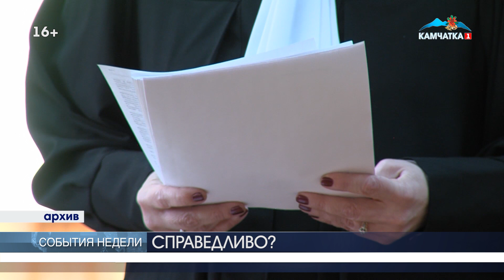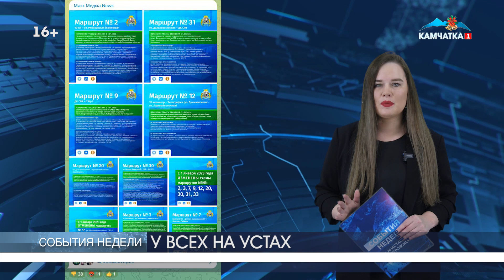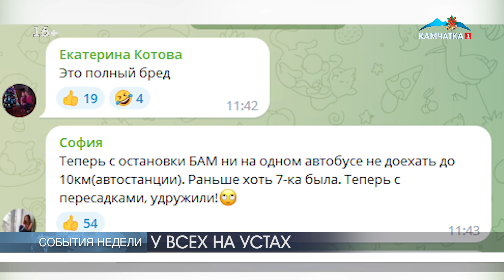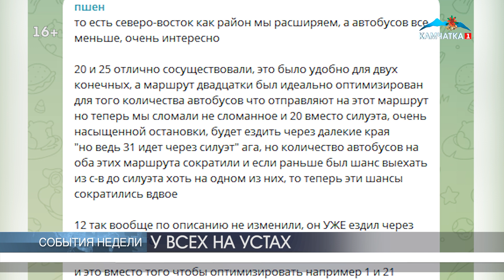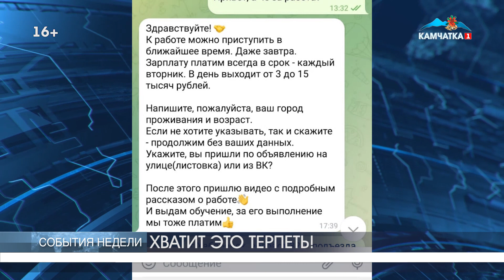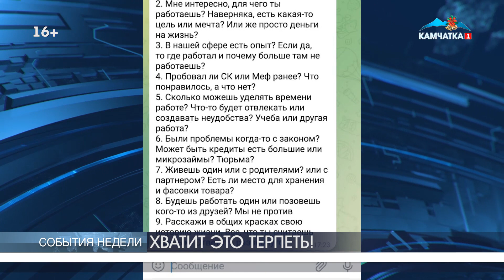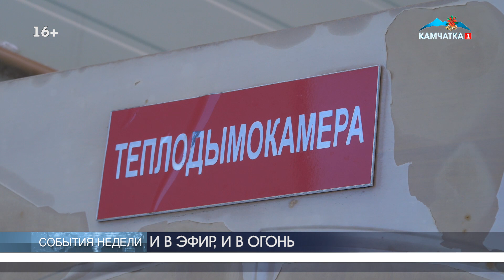ХВАТИТ ЭТО ТЕРПЕТЬ! | Новости Камчатки | Масс Медиа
00:43  СПРАВЕДЛИВО?
03:06  У ВСЕХ НА УСТАХ
10:25  ХВАТИТ ЭТО ТЕРПЕТЬ!
15:49  КТО ОТВЕТИТ ЗА БАЗАР?
18:09  И В ЭФИР, И В ОГОНЬ